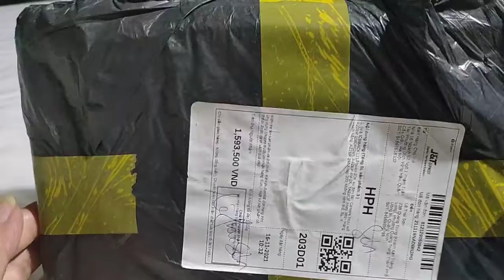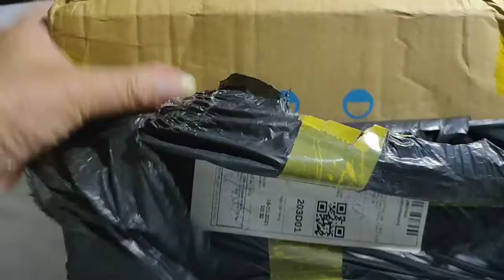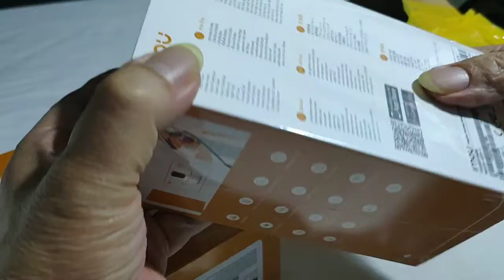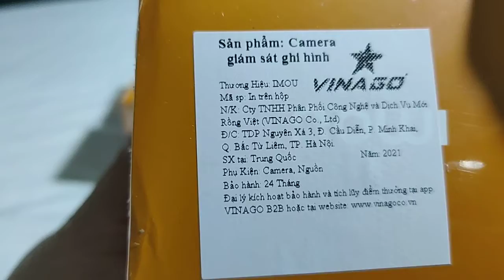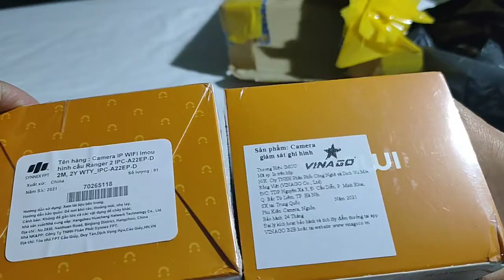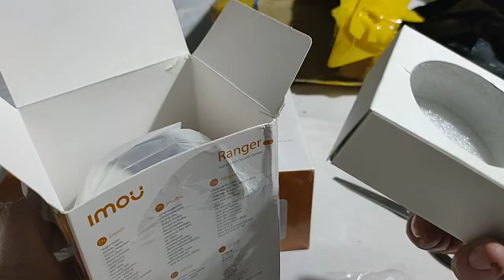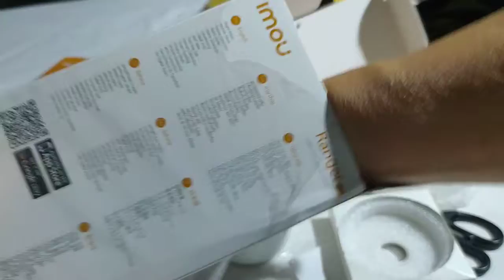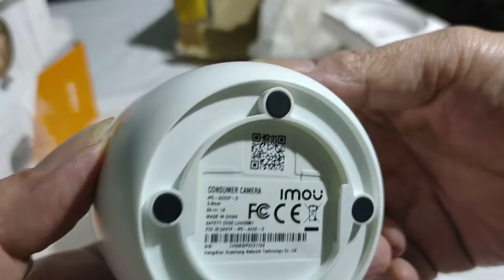Mở kiểm tra 3 Camera Imou mua trên Tiki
Mở ra rất ok, nguyên tem NK, nguyên Sill.
Chất lượng thì hãng này là Okiu, phần mềm cũng tốt nhất hiện nay.
Xem trên máy tính PC cũng tuyệt!